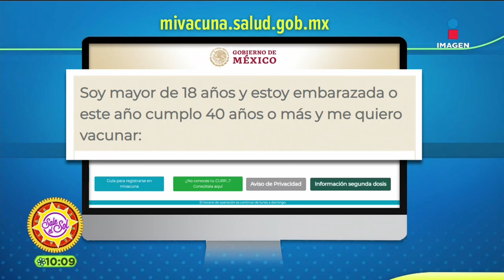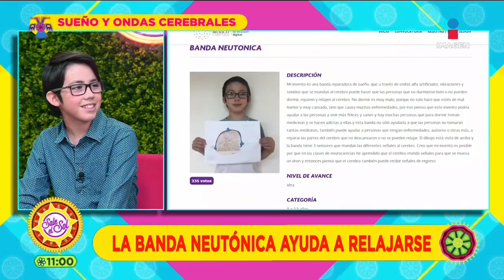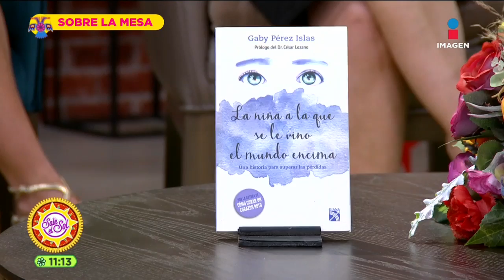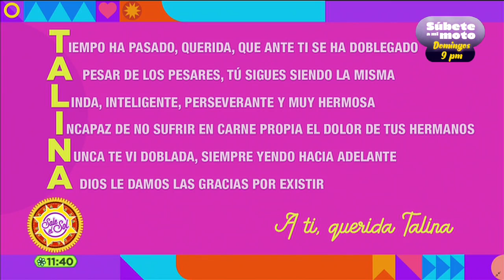Programa Completo 28 de mayo 2021 | Sale el Sol